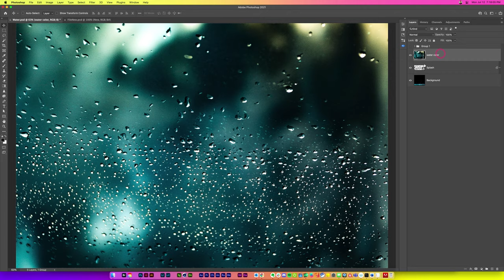Liquid Splash Text Effect in Photoshop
How to use Photoshop to create a liquid splash effect for text or any object. Add gradients and grays then apply Chrome to the object to give it the liquid effect. Then distort using Liquify. Lastly add a clipping mask of actual water to change the color. And change the blend mode to Overlay. Creating a liquid effect is pretty easy in Photoshop!